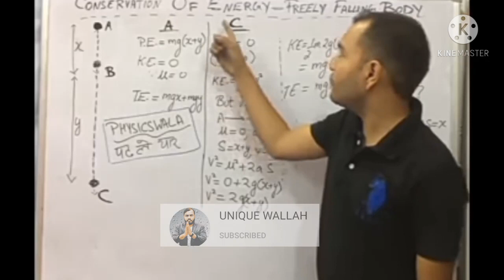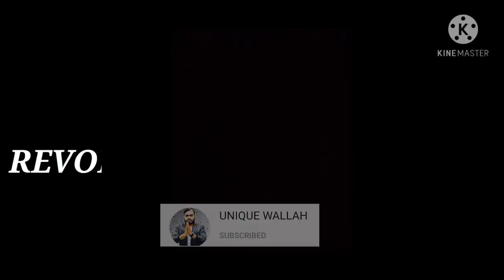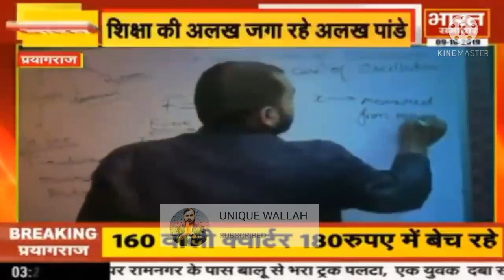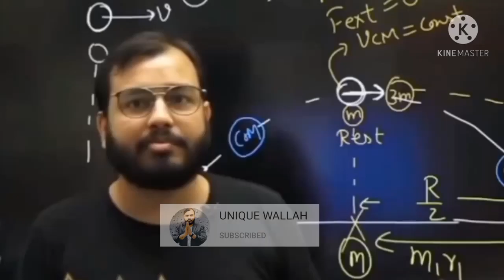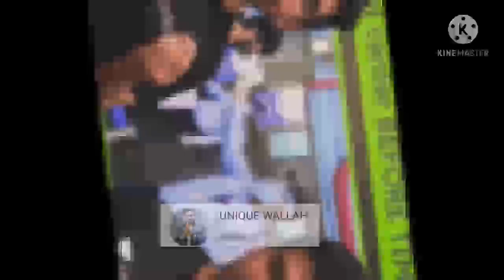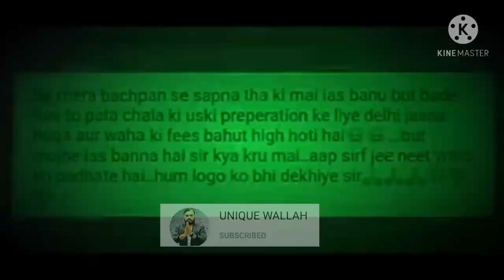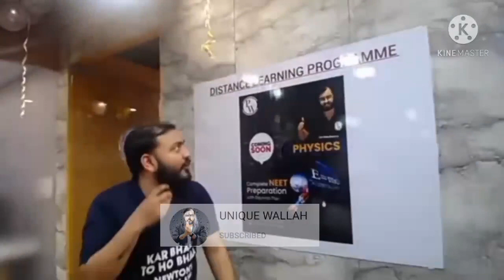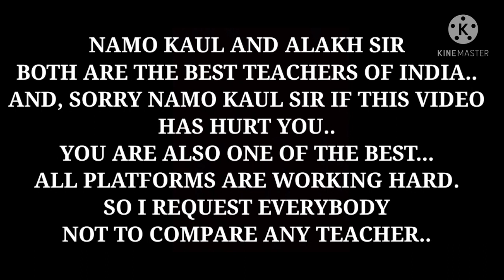The Untold Story | Anand Sir |Movie on Alakh Sir| 0 to 4.6m | PW ❤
This is a fan made video, for our favourite alakh sir..
If you finds boring in starting you can skip 10 minutes and see from 10:00 from there the climax starts so watch from there..

This is not the real channel of alakh sir this is a fan made video...
The clips of this video belongs to Channel Alakh Pandey -Physics wallah, Super 30 movie, from unacademy jee, and from other channels..

Note - This is not the official channel of Physicswallah Alakh Pandey. All copyrights credit © goes to our respective Physicswallah Alakh Pandey.

MUSIC DETAILS:-

EPIC MOTIVATIONAL

Track Name: Epic Inspiration Music by AShamaluevMusic

● If you need a license for your project, you can purchase a license via CD Baby.